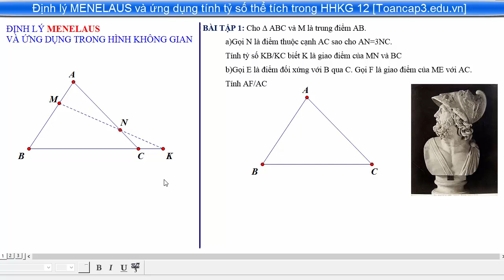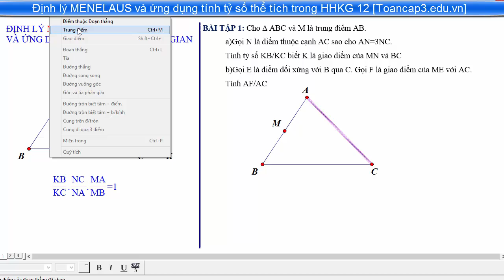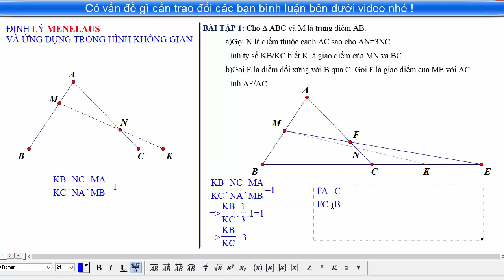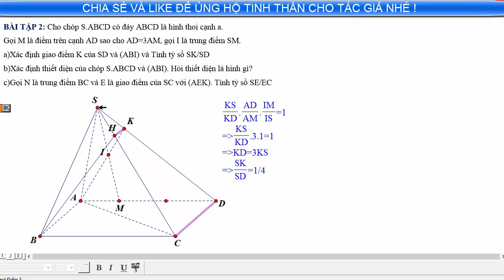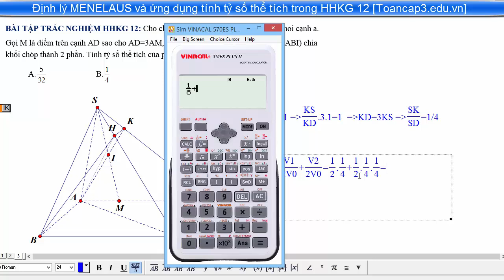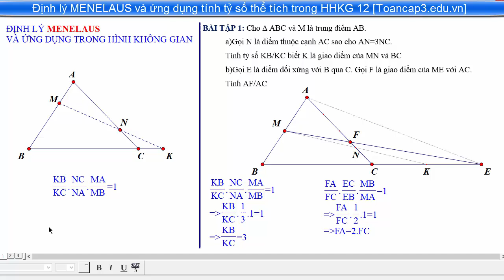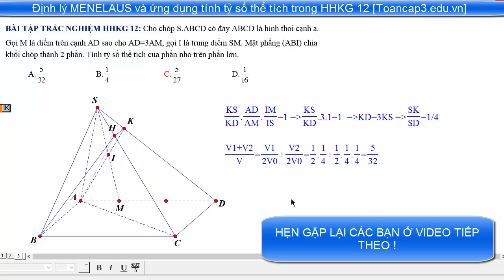[TOÁN CẤP 3-TRẮC NGHIỆM HHKG 12] #13:Ứng dụng định lý menelaus để tính tỷ số thể tích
Định lý Menelaus và ứng dụng định lý  Menelaus để tính tỷ số thể tích khối chóp trong hình học không gian 12. Phục vụ cho việc giải nhanh bài toán trắc nghiệm hhkg 12, thay vì chúng ta phải xử dụng định lý Talet.
Tiểu sử: Menelaus sống trong thời đại đế chế Alexandria. Tương truyền rằng ông được sinh ra vào khoảng năm 70 thời đại Alexandria, ở Ai Cập và mất vào khoảng năm 130.
những gì biết về cuộc đời của Menelaus là rất ít, ngoại trừ ông được Pappus và Proclus gọi là Menelaus của thời Alexandria. Tất cả những gì chúng tôi viết ở đây đều là những phỏng đoán dựa vào khoảng thời gian ông ta sống ở cả Roma và Alexandria, nhưng điều suy đoán hợp lý nhất là ông ta sinh ra ở Alexandria và sống ở đó thời trẻ, sau đó, chuyển đến Roma.

Một quyển toán Ả rập được viết vào khoảng thế kỷ X đã ghi lại về Menelaus như sau: Ông ta sinh ra trước Ptolemy. Ông ấy đã viết "Sách về các mệnh đề khối cầu", "Kiến thức về các lực và sự phân phối của các vật thể", 3 quyển sách về "Hình học cơ bản" được Thabit Ibn Qurra chỉnh sửa, và "Sách về tam giác". Một trong số đó đã được dịch sang tiếng Ả rập.

Các quyển sách của Menelaus chỉ còn lại quyển Sphaerica. Nó liên quan tới tam giác cầu và ứng dụng tam giác cầu trong thiên văn. Đầu tiên, ông ta định nghĩa tam giác cầu và để định nghĩa ở quyển 1: "Một tam giác cầu là phần không gian bị giới hạn bởi các cung của một đường tròn lớn trên mặt cầu, các cung này luôn nhỏ hơn một nửa đường tròn."

Trong quyển 1 của Sphaerica, ông cũng thiết lập các tương quan cơ bản cho tam giác cầu giống như Euclide đã thiết lập cho tam giác phẳng. Ông đã dùng các cung của đường tròn lớn thay vì dùng các cung của các đường tròn song song trên mặt cầu. Đây là một bước ngoặc trong sự phát triển môn lượng giác cầu. Tuy nhiên, Menelaus có vẻ không vừa ý với phương pháp chứng minh quy nạp thông thường mà Euclide hay dùng. Menelaus không dùng cách này để chứng minh định lý, thế là ông ta đã chứng minh một số định lý trong hình học của Euclide tương ứng cho trường hợp tam giác cầu một cách dễ dàng và bằng các phương pháp khác.

Trong một số trường hợp, tương quan của Menelaus hoàn thiện hơn các tương quan tương tự trong hình học Euclide.

Quyển 2 áp dụng hình học cầu vào nghiên cứu thiên văn. Những kết quả áp dụng rộng rãi nhất là các mệnh đề của Theodosius trong tác phẩm Sphaerica, nhưng Menelaus đưa ra các phương pháp chứng minh tốt hơn.

Quyển 3 liên quan tới lượng giác cầu và bao gồm các định lý của Menelaus. Các định lý này không được biết đến đối với tam giác phẳng.

"Nếu một đường thẳng cắt 3 cạnh bên của một tam giác (một trong những cạnh bên được kéo dài từ một cạnh của tam giác), thế thì tích 3 đoạn thẳng được tạo thành bằng tích 3 cạnh của tam giác"

Menelaus giải thích định lý về tam giác cầu trên (ngày nay gọi là định lý Menelaus) và đưa vào quyển 3 như một mệnh đề đầu tiên. Các đường thẳng có thể hiểu là giao của những đường tròn lớn trên mặt cầu.

Những lời chú giải, bình luận trong tác phẩm Sphaerica đã được dịch sang tiếng Ả rập. Một số tác phẩm vẫn còn nhưng việc xây dựng lại tác phẩm như bản gốc là rất khó khăn. Mặt khác, chúng ta phải biết rằng còn có những việc tìm các kiến thức trước tác phẩm để giải thích, cho nên dễ thấy rằng chúng ta không thể hiểu rõ bản gốc được
Có nhiều công trình khác của Menelaus được các tác giả Ả rập đề cập nhưng đã bị mất cả bản tiếng Hy Lạp lẫn bản tiếng Ả rập. Chúng tôi đưa ra các trích dẫn trên từ một quyển sách Ả rập vào thế kỷ X, nó đã ghi lại những quyển sách được gọi là "Hình học cơ bản", gồm 3 quyển được Thabit Ibn Qurra dịch sang tiếng Ả rập. Nó cũng ghi lại một công trình khác của Menelaus có tên là "Sách viết về các tam giác" và mặc dù công trình này bị mất nhiều mảnh nhưng một bản dịch tiếng Ả rập đã được tìm thấy.

Proclus đã nói đến hình học Menelaus, không có trong những công trình còn sót lại. Người ta nghĩ rằng loại hình học này đã được đề cập trong các nguyên bản. Sau đây là một chứng minh của một định lý trong tác phẩm "cơ bản" của Euclide do Menelaus chứng minh lại, không dùng phương pháp quy nạp thông thường, chứng minh này nằm trong những công trình còn sót lại, đối với ông ta, định lý hiển nhiên. Chứng minh mới mà Proclus cho rằng của Menelaus đã chứng minh một bản dịch trong bản dịch tác phẩm của Euclide.

"Nếu 2 tam giác có 2 cặp cạnh tương ứng bằng nhau nhưng một trong 2 tam giác có đáy lớn hơn đáy tam giác kia, thì góc xen giữa 2 cạnh của tam giác này sẽ lớn hơn góc xen giữa 2 cạnh của tam giác kia."